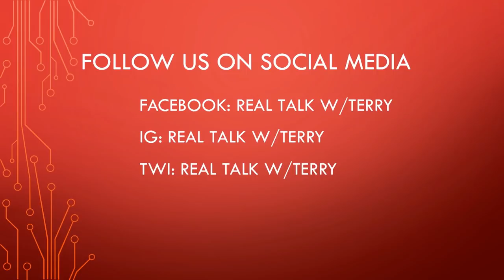Real Talk w/Terry: Author Chat_Soyini Taylor Walton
Host, Terry Cato interviews the author of "Going Through Hell Trying to Get to Heaven", Soyini Taylor Walton, who discusses her heroic account of surviving a near fatal domestic violence incident.